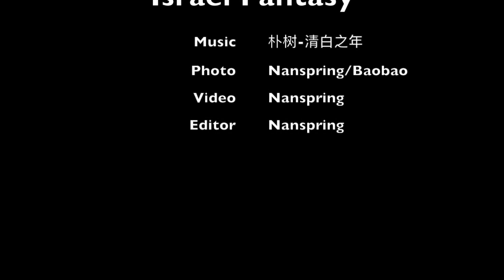Israel Fantasy--nanspring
a short but long memory i have in Israel this summer.